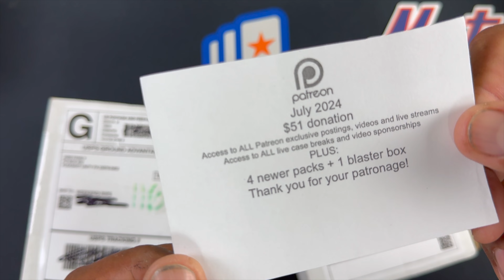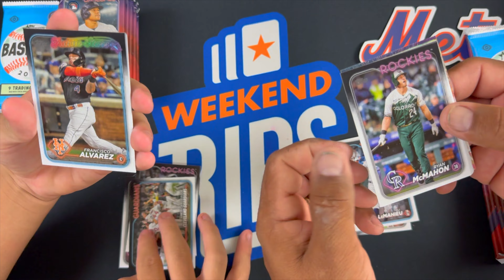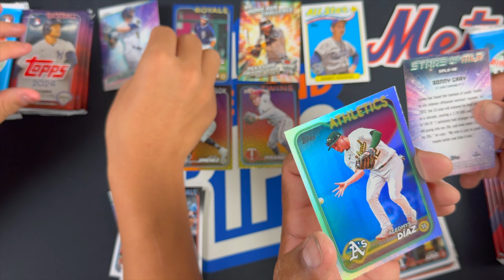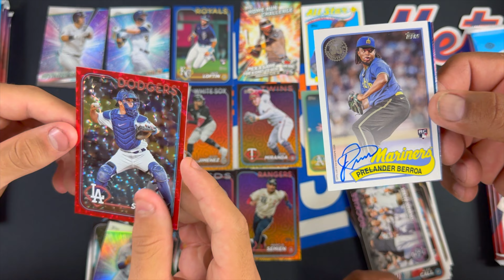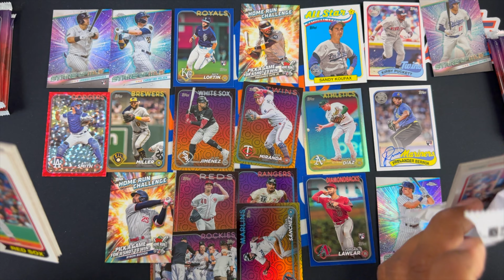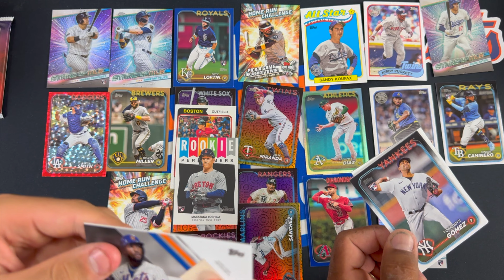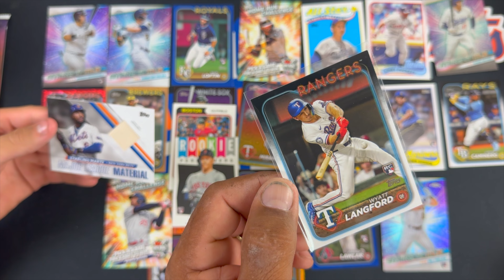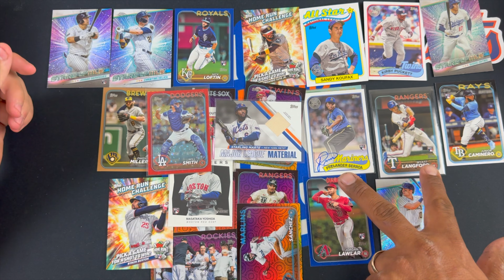Jabs Family $51 Patreon box showdown!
Today on episode 416 we open our Jabs Family $51 Patreon boxes for the month of July and Lucas makes a big mistake!